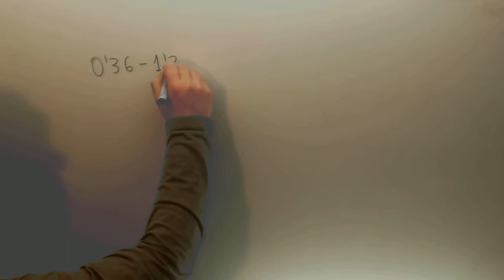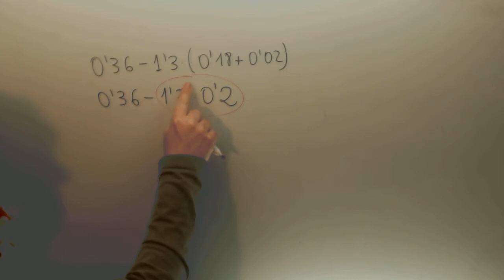Opeaciones combinadas con decimales Matematicas 1º ESO Academia Usero Estepona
Opeaciones combinadas con decimales Matematicas 1º ESO Suscríbete a nuestro canal en Youtube para ayudarnos a seguir creciendo Academia Usero en Estepona, el centro de formación con más vídeos en Internet del Mundo presenta